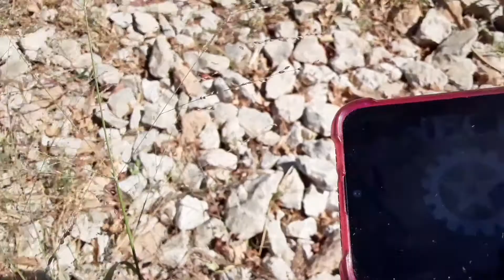Being Watched?? *Edited* Necrophonic Used In 411 Missing Person Sessions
Missouri is full of missing women and children.. abducted, possibly used in trafficking,  or worse, has met with untimely death.

This is the first in a series I will be bringing to you throughout the rest of this year. I'm starting with the most local ones first.